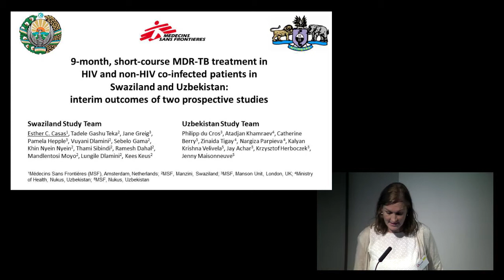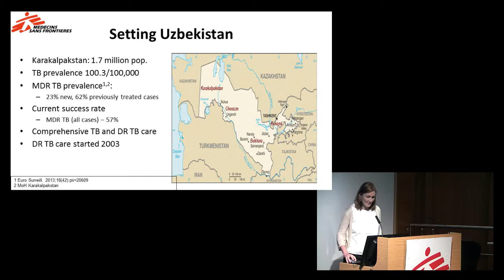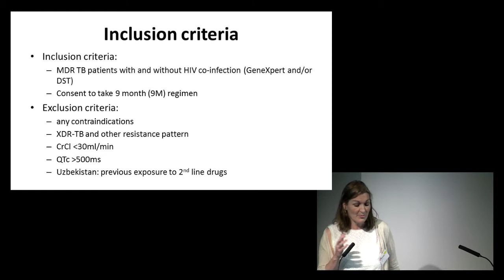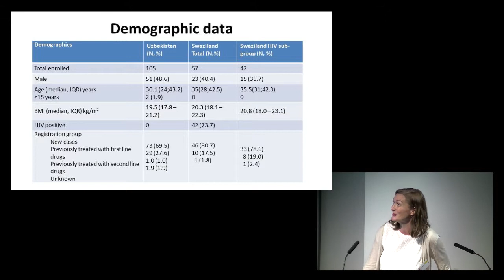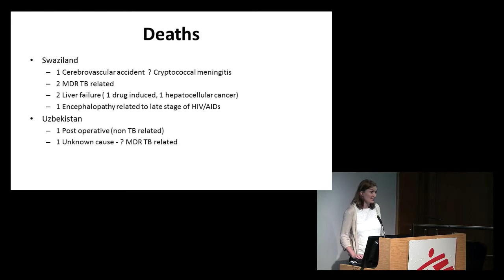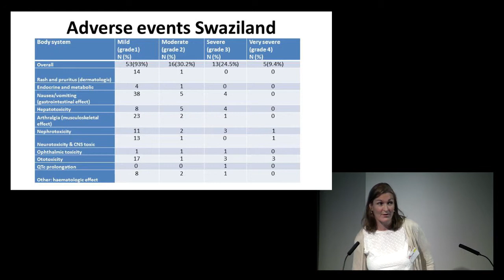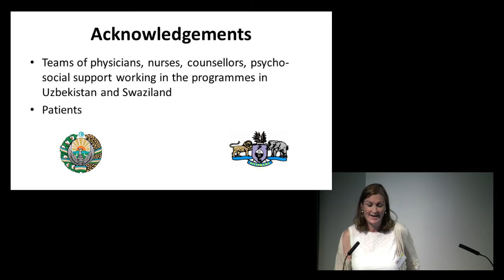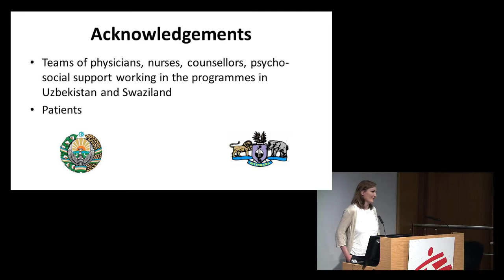9-month, MDR-TB treatment in HIV & non-HIV co-infected patients in Swaziland & Uzbekistan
Esther Casas, MSF, demonstrates the interim outcomes of two prospective studies looking at treatment with a short course regimen for multidrug resistant TB (MDR TB) in two settings; Uzbekistan and Swaziland. The main conclusions that can be drawn from this are that we need shorter, safer and more tolerable regimens to treat MDR TB. Outcomes indicate that early culture conversion to new treatment methods seems positive, but as expected there are some failures.